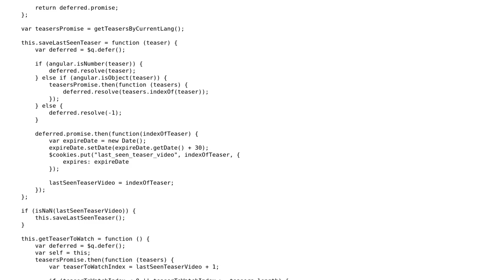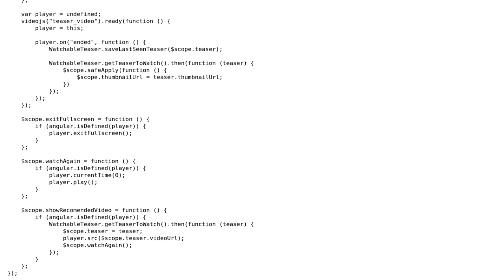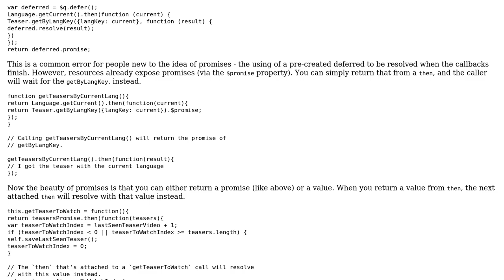Code Review: Angular using defer and services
With thanks & praise to God, and with thanks to the many people who have made this project possible! You are responsible for your own actions.